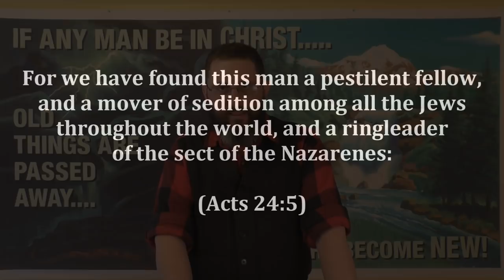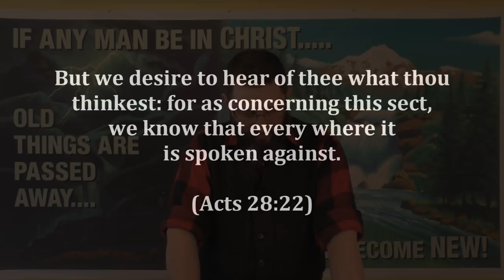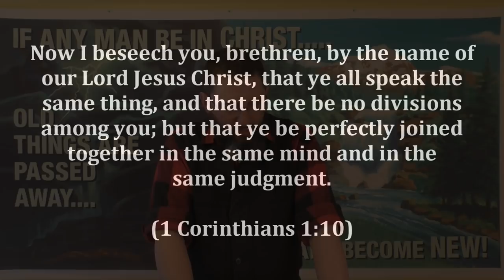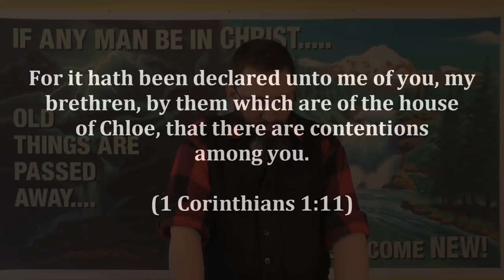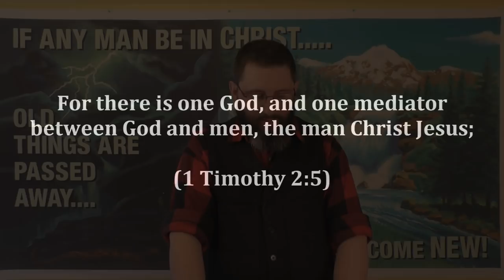CSOLP5: You Are In A Cult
Ever heard this one?   :)